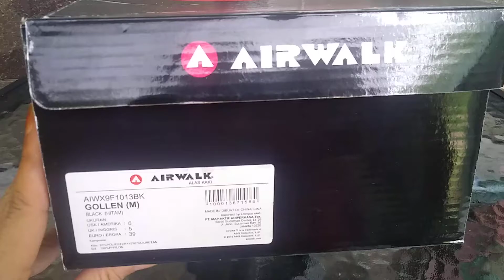Sepatu Original Airwalk Gollen (M) Black